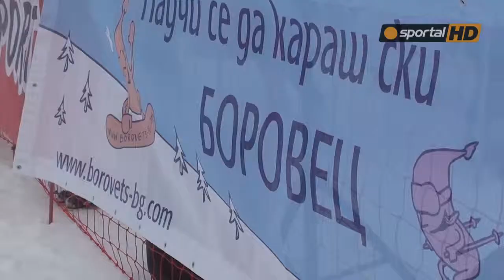3350 деца участваха в "Научи се да караш ски"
Васил Колев: Перверзия е Левски във "В" група